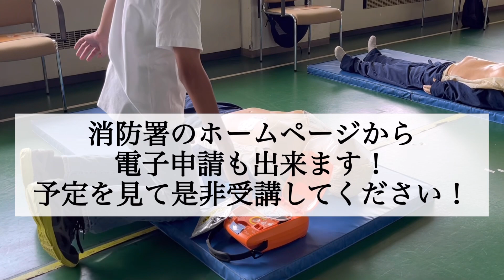救命講習受講しませんか？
戸田消防では定期的に救命講習を開催しています。
「目の前で誰かが倒れた！」そんな場面はいつ遭遇してもおかしくありません。事前に心肺蘇生法やAEDの使い方を勉強してみませんか？

・戸田消防～小児予防救急～「子供の事故増えてます！」